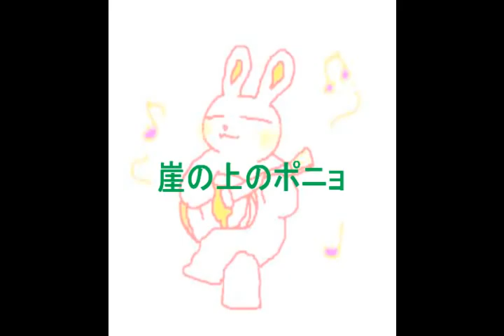崖の上のポニョ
2008年に発表され大評判となった映画の主題歌を、マンドリン オーケストラで演奏しました。子供たちも、とってもこの曲が大好き。演奏していると、一緒に手を叩いたり、唄ったりしてくださいます。